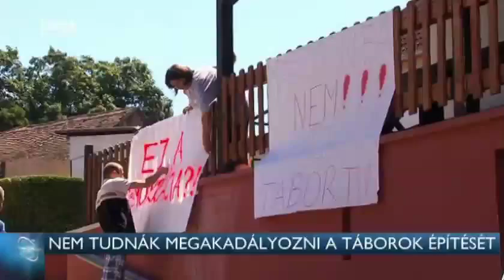Nem tudnák megakadályozni a táborok építését 15-08-15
Nem szólhatna bele a martonfai és a sormási önkormányzat, hogy mit és hogyan épít a településeken a kormány. Egy készülő rendelettel nemzetbiztonsági célú építményekké nyilvánítanák a menekülttáborokat, így azok építését semmilyen módon nem akadályozhatnák, vagy befolyásolhatnák a településeken élők.